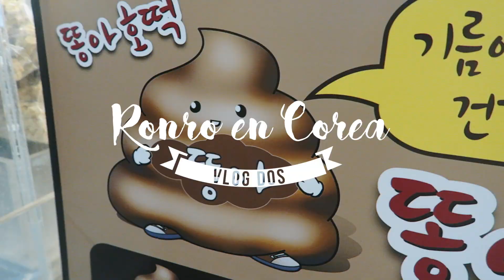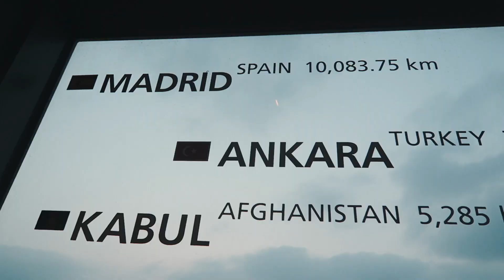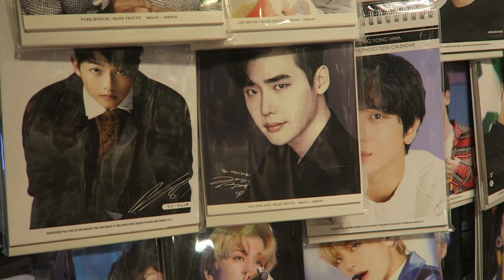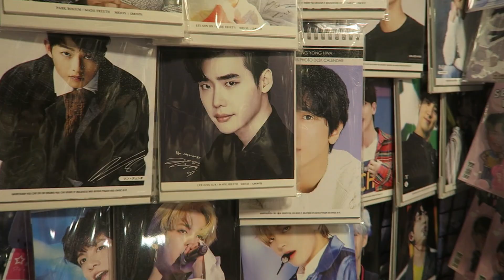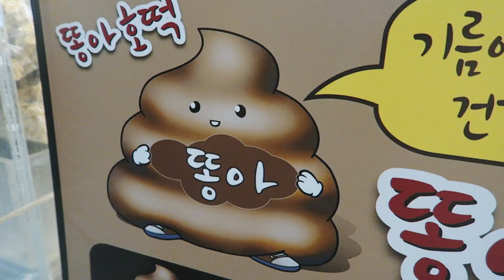Ronro en Corea | 한국 여행 Vlog 2